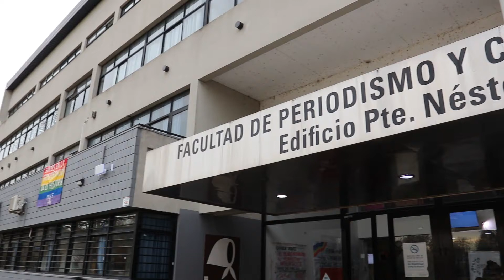Zulema Enriquez. Identidad, pueblos originarios y plurinacionalidad.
Zulema Enriquez. La periodista salteña, docente de la Facultad de Periodismo de La Plata, reflexiona sobre identidades, lengua y derechos de los pueblos originarios.